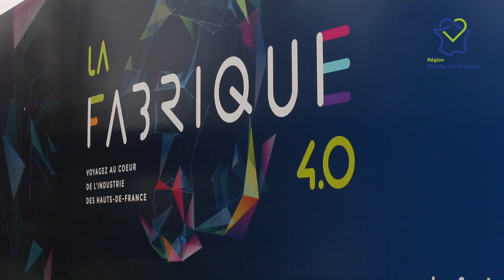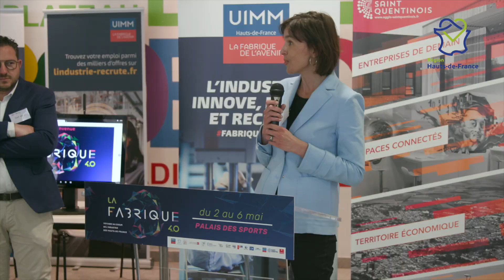Avec la Fabrique 4.0, (re)découvrez les métiers de l’industrie !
La Fabrique 4.0, une usine itinérante de découverte et de sensibilisation métiers de l'industrie peu connus mais qui recrutent a fait une escale dans la ville de Saint-Quentin !

✔ Retour en vidéo sur ce beau temps fort.